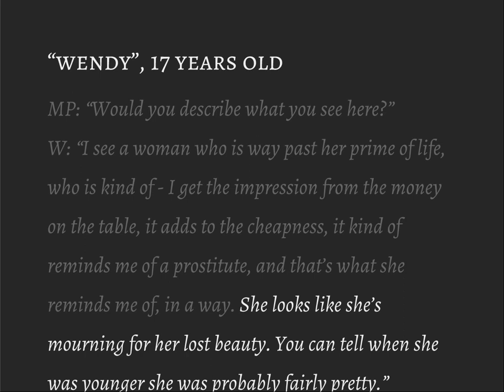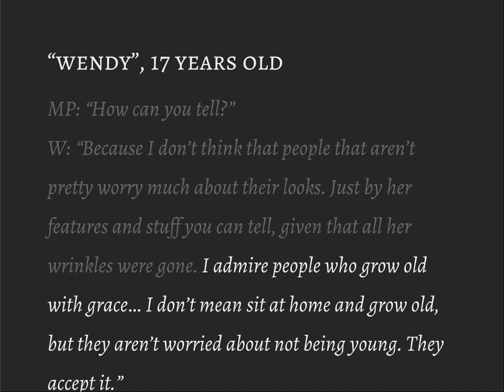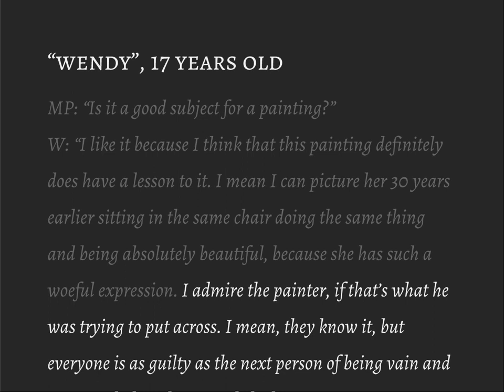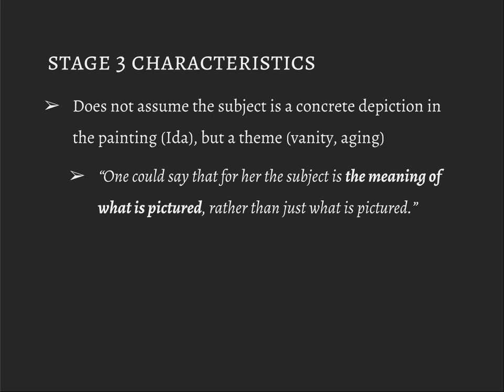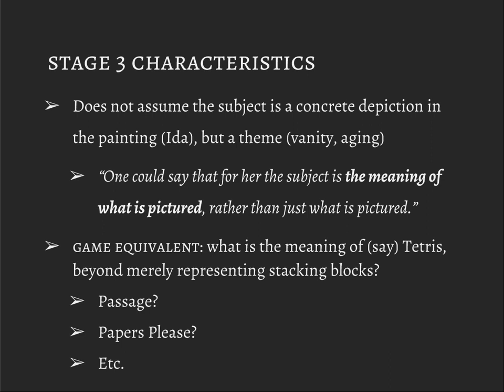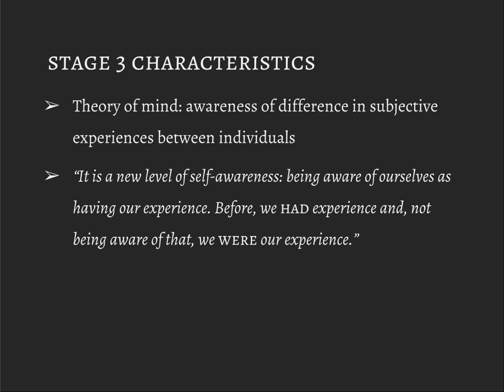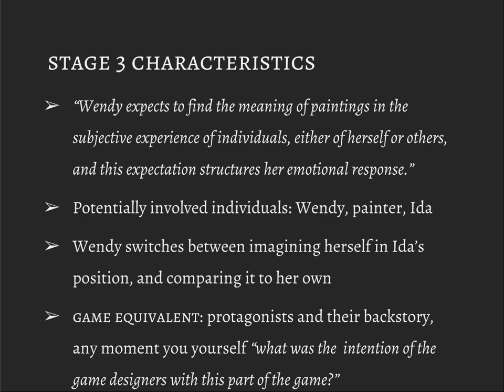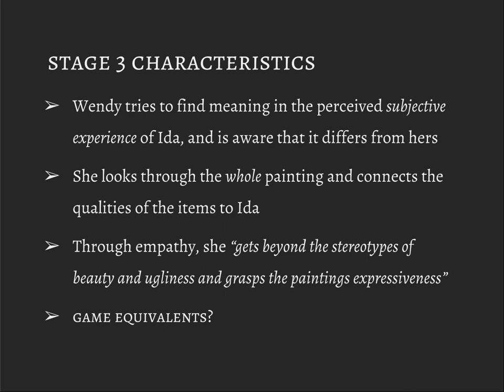Game Studies: Aesthetics of Interactivity Pt.2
In which we discuss Michael Parson's "Talk About a Painting," and relate its insights to game aesthetics.

Part two covers stage three of Parson's model.
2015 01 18